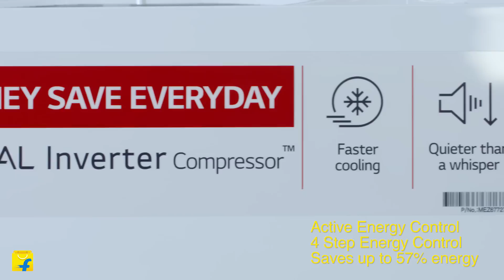LG AC 1